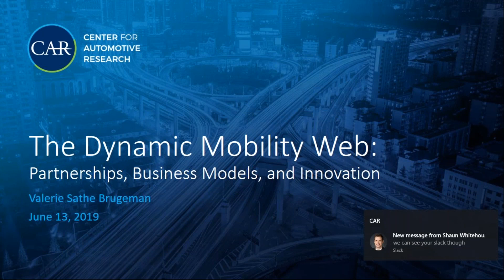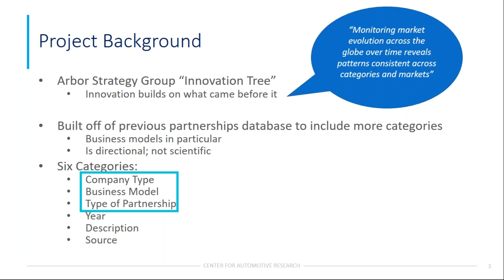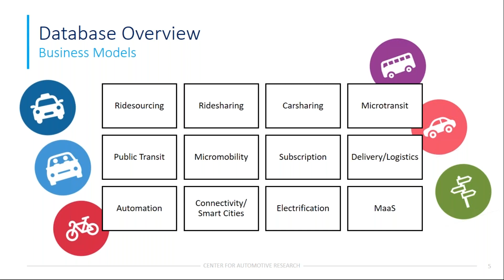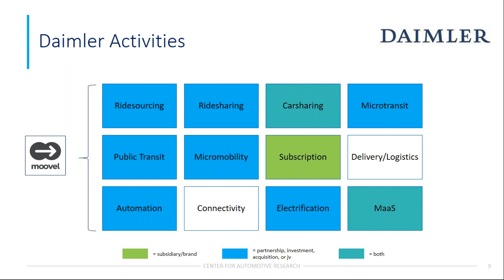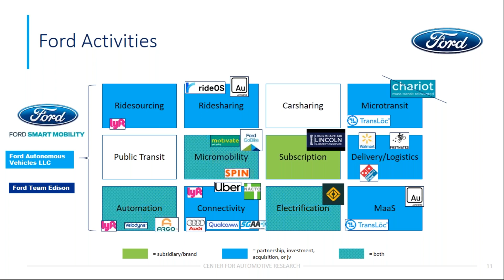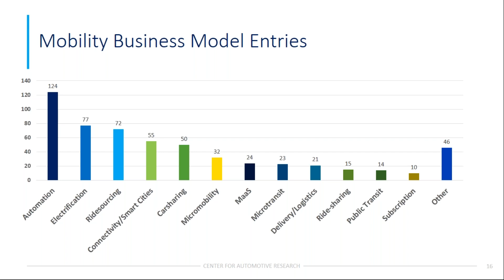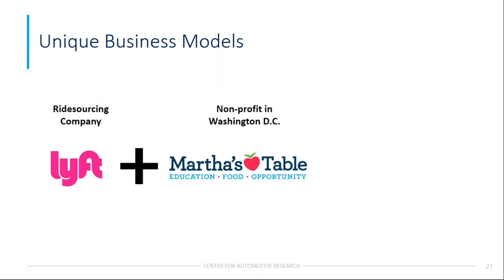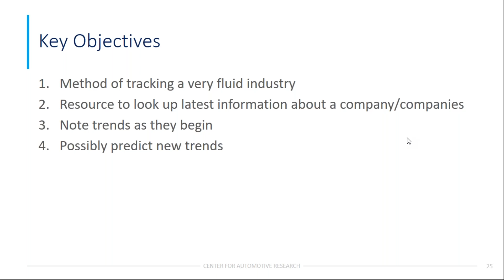The Mobility Web Business models, partnerships, and innovation